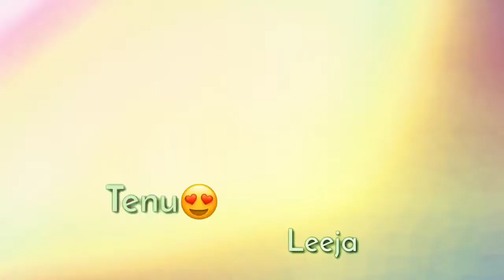LEJA RE || REPLY || THE OM KUMAR || WHATSAPP STATUS•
Reply Credits-
Singer/Additional Lyrics- Shivam Grover

Original Credits-
Song- Leja Re

Don't Forget To Show Your Love In Comments !